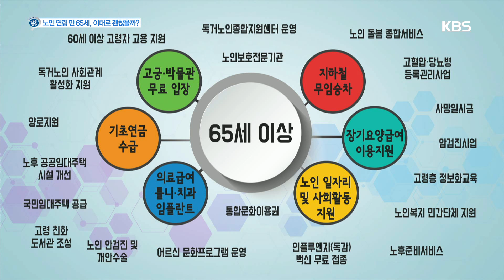우리나라 65세 이상이면 받을 수 있는 복지 [아침마당] 20190307